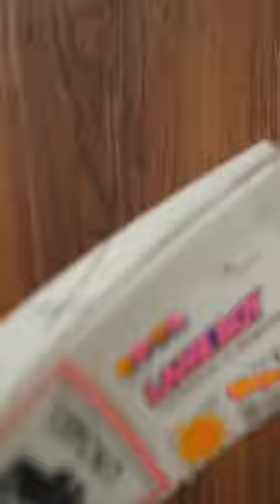Waste Of Money Or Worth It!? | ASMR